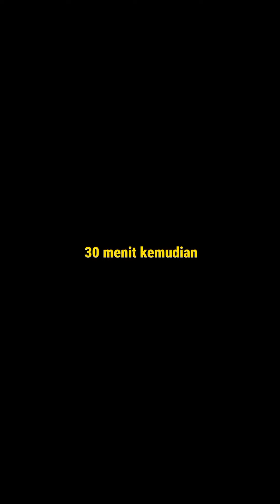KPPS lagi Viral bangat 😂